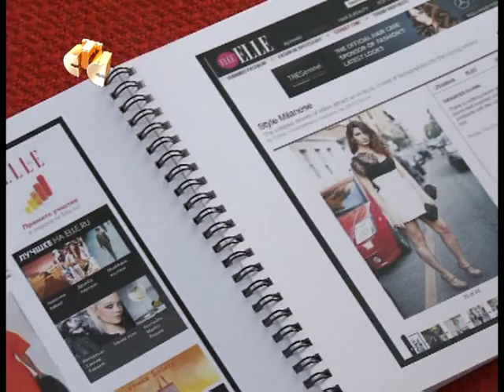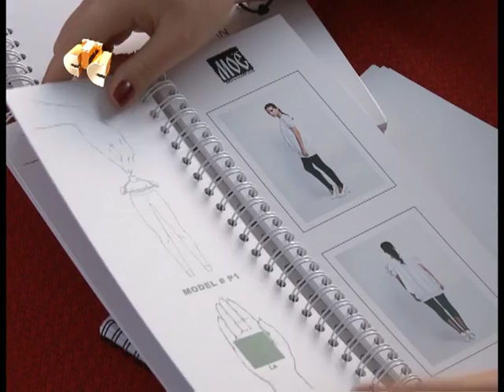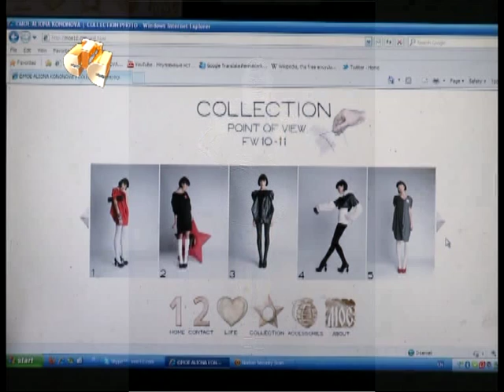Алёна Кононова- Игорь Авраменко- "МОЁ"- УТРО НА СТС